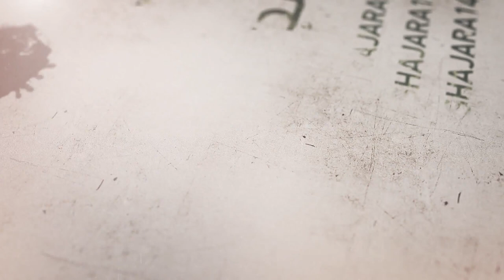247- شرح أصول الكافي - أحاديث من باب الإشارة والنص على أبي عبد الله الصادق - السيد جعفر الشيرازي